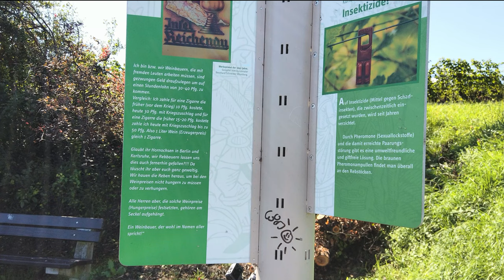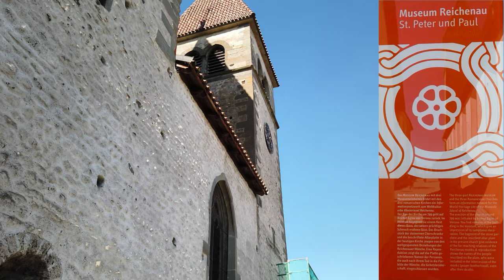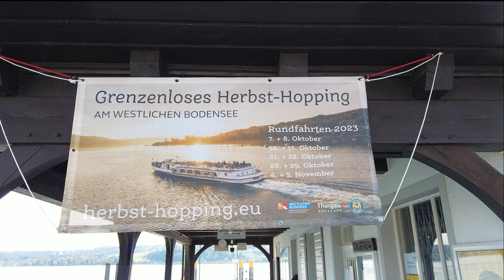Bodensee: Insel Reichenau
Wirklich herrliche Ecken gibt´s hier. Aber wer sagt, auf Reichenau stehen nur Gewächshäuser, der täuscht sich. Auf Reichenau stehen lediglich sehr viele dieser Bauten. Also nichts für "Glasallergiker".
Den Radfahrern empfehlen wir, die Insel so nah wie möglich am Ufer zu umrunden. Für einen Panoramablick sollte man sich eher einen erhöhten Punkt in der Inselmitte suchen, am besten mit Gewächshaus hinterm Rücken.
In Summa: Es war eine schöne Radtour!